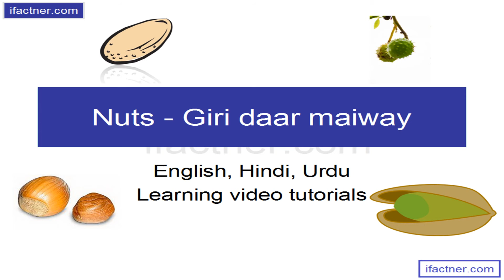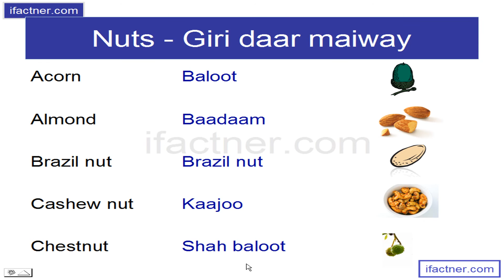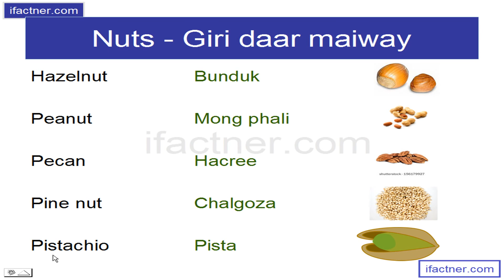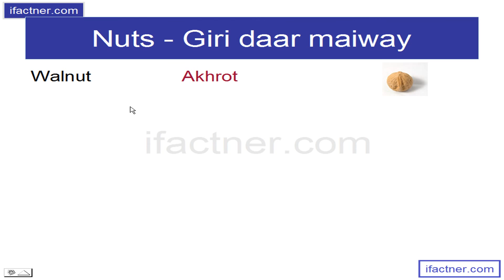LEARN ENGLISH SPEAKING through HINDI | nuts | इंग्लिश सीखो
This learning English through Hindi video lesson helps you in speaking English by increasing your English vocabulary regarding nuts. The English speaking tutorial for Indians is in Hindi language.

This spoken English tutorial is a part of Learn English through Hindi, Urdu tutorial series

This lesson is intended for people who konw to speak Hindi Punjabi Urdu Gujarati Bhojpuri Haryanvi Dogri Himachali Marathi of Pakistan, north eats and west India. The tutorial can also be understood by people in south India. Oriya and Bengali speaking people can get the language in this tutorial to speak English fluently and confidently.

Follow the instructions and exercises to improve your English speaking skills and fluency.